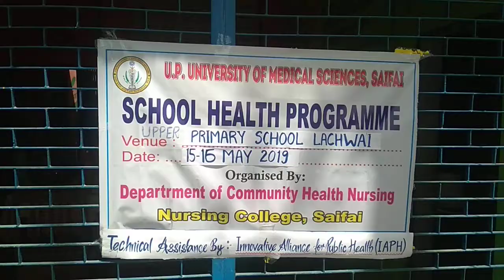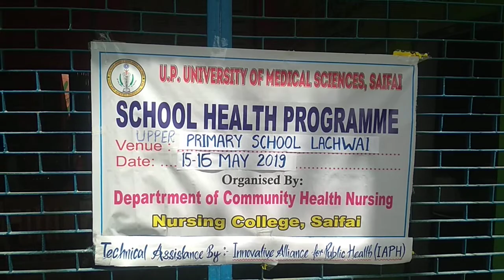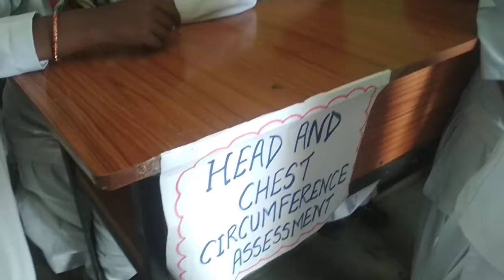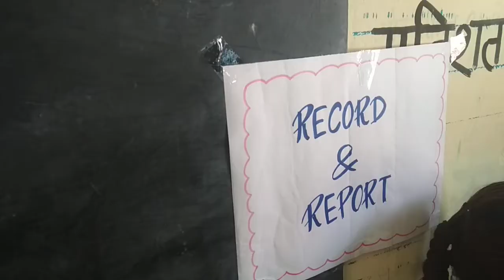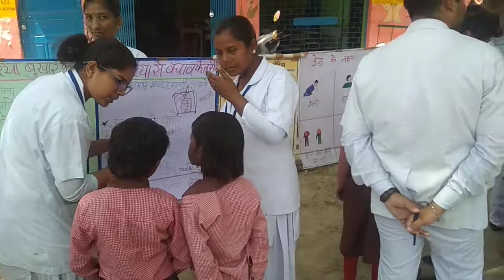School Health Program organize by UP university of medical sciences( nursing college) Saifai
school health program was organised by nursing college , up university of medical sciences, Saifai . Nursing students organised school health clinic in Lachwai village of Saifai block of Etawah District. B.Sc nursing and ANM  students has jointly  organised the program . Program was technically assisted by INNOVATIVE ALLIANCE OF PUBLIC HEALTH (IAPH).
 the activities of the program were
1. registration of students and basic information
2.  physical examination
3. anthropocentric assessment
4. dietary intake assessment
5. vital sign assessment
6. daily activity assessment
7. identify health problem
 8. treat/ counsel/ refer for management
9. health education
10. record and reporting
11. distribution of fruits